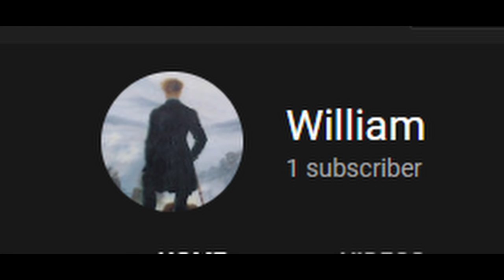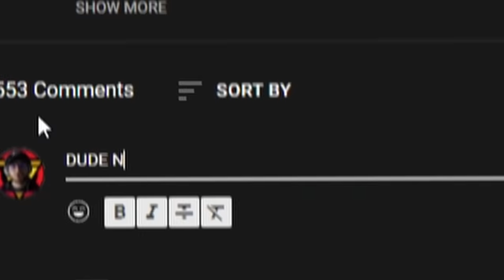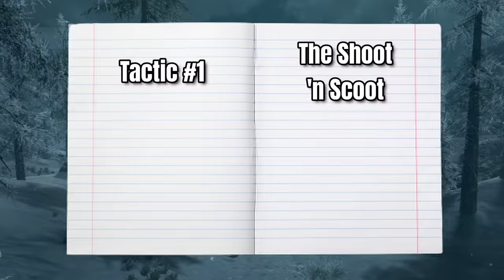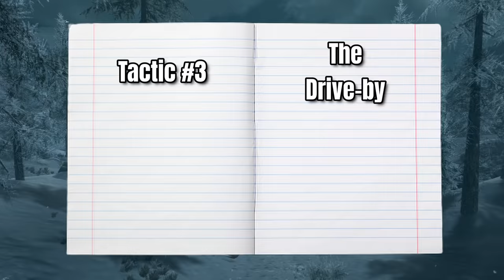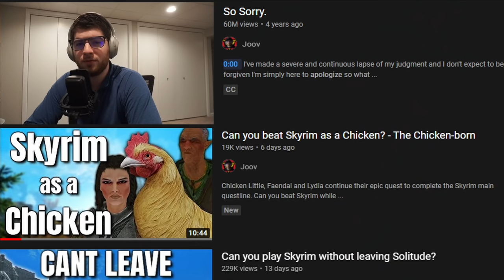Can you play Skyrim without leaving The Road?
This is an educational tutorial on how to quest as an agorophobic nomad in Skyrim without ever leaving The Road

0:00 - Intro
1:20 - Shredded Sam
3:43 - The Ozone Layer
6:33 - Drunkards
8:24 - Battlefield Heroes
10:18 - Emergencies